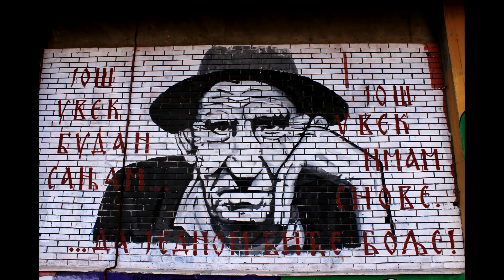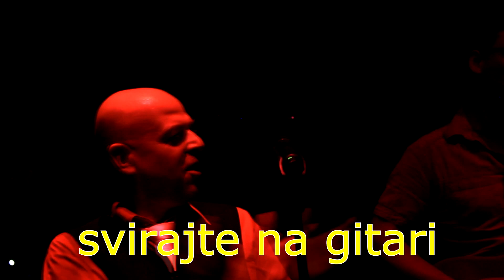Veselinn Svirajte pesme stare SPOT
Obećanje je obećanje , evo ga i SPOT , naravno shodno situaciji.